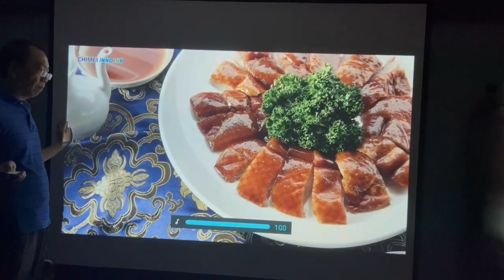LED Projector T09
1080P 510 ANSI LED Projector T09